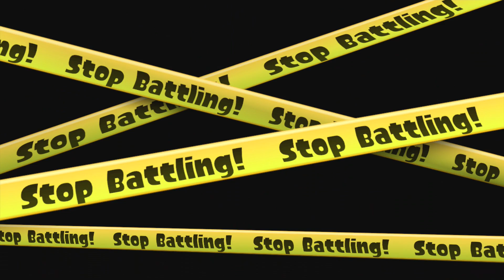Splatoon Wii U Part 24 Quest to Level 50 Ranked Battle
Splatoon
Nintendo Wii U
Exclusive